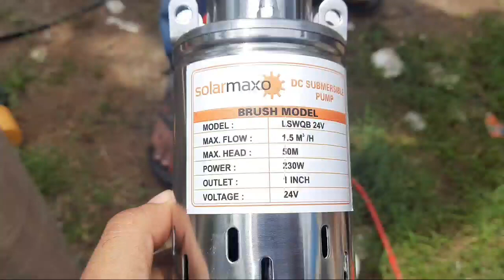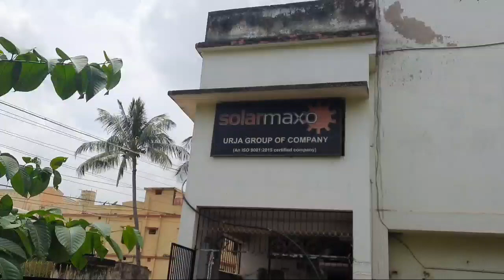24volt solar pump running with a single solar pannel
24volt solar pump running with a single solar panel

sks440volt .